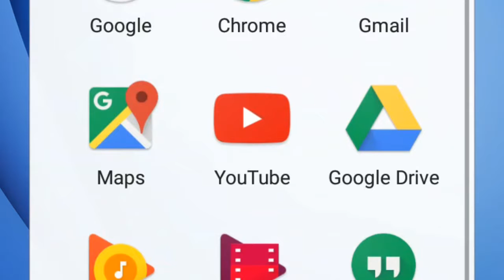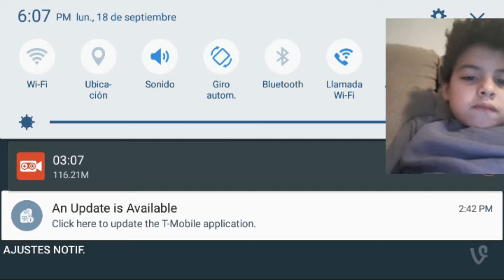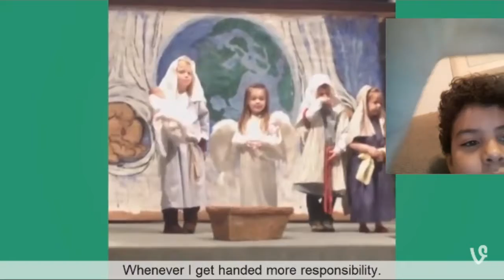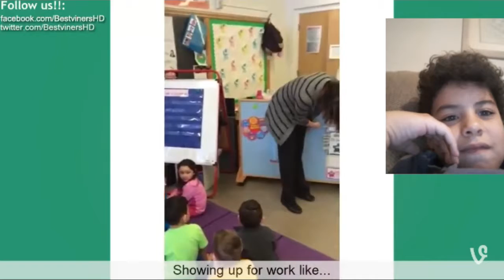Playing roblox and try not to laghfe